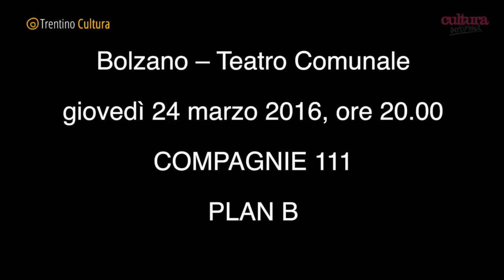filmato spettacoli stagione danza regionale 2015-2016